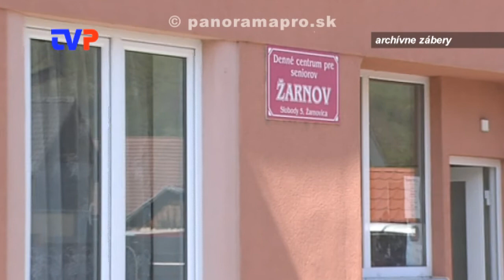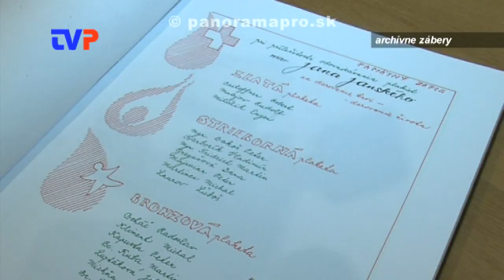Ako plní mesto PHSR?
Rozhovor s viceprimátorkou mesta Žarnovica.